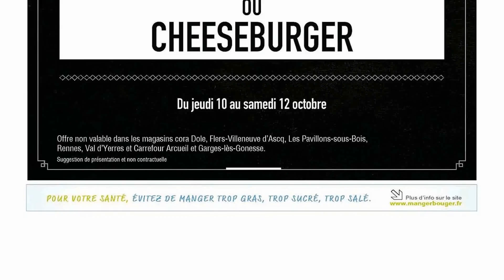catalogue CORA du 10 au 12 octobre 2024 🌞 Arrivage - FRANCE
🛒🛒NOUVEAU catalogue chez 📍CORA📍 du jeudi 10 au samedi 12 octobre 2024 en FRANCE!